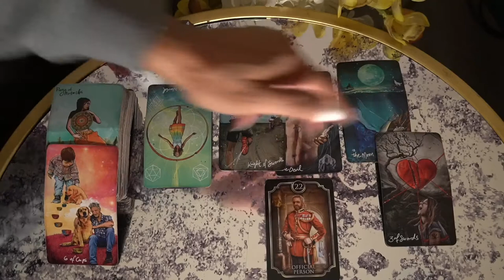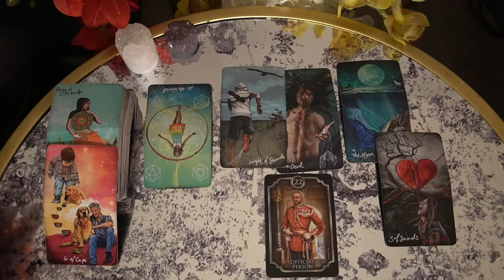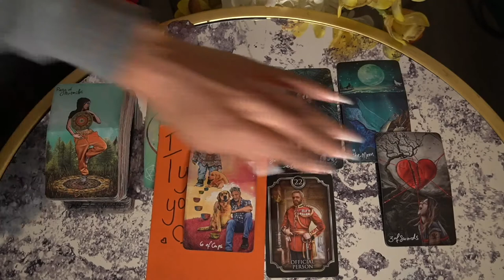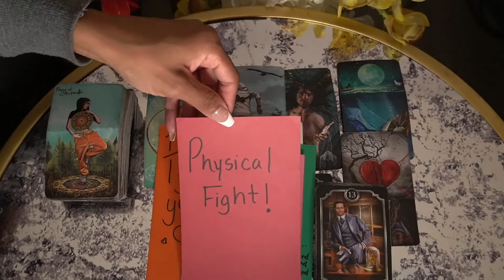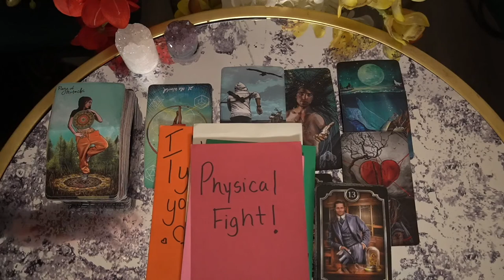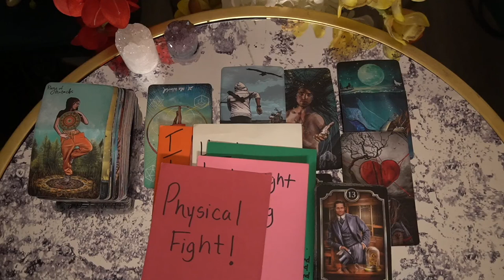LEO NOV '21 WEEKLY LATE NIGHT CREEPING WITH THE TOWN WHOR3